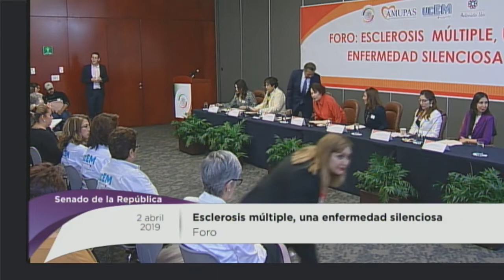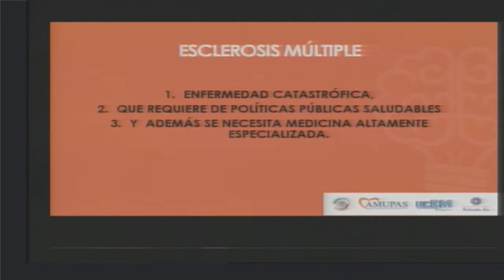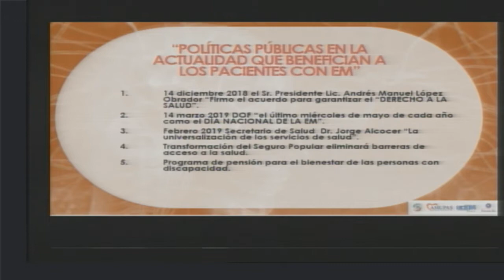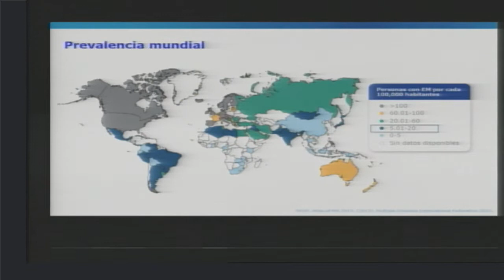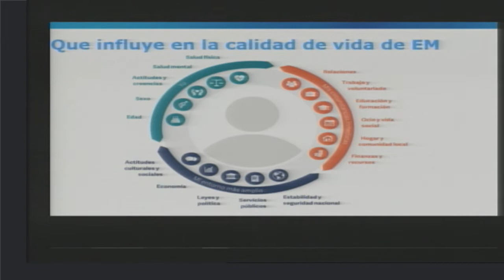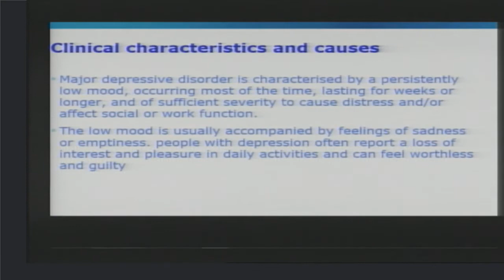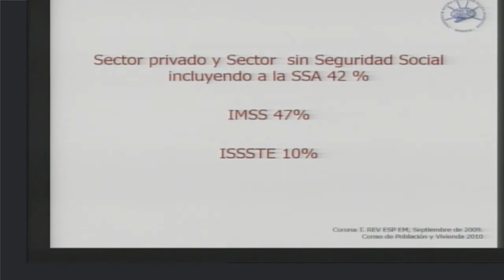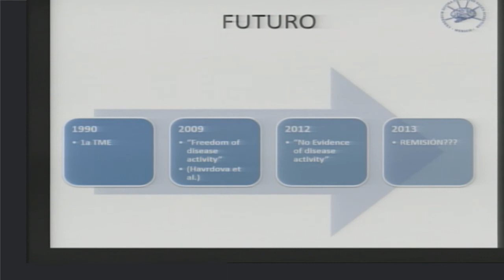Foro “Esclerosis múltiple, una enfermedad silenciosa”, primera parte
La senadora Eva Eugenia Galaz Caletti, de Morena, invita al foro “Esclerosis múltiple”. Primera parte.